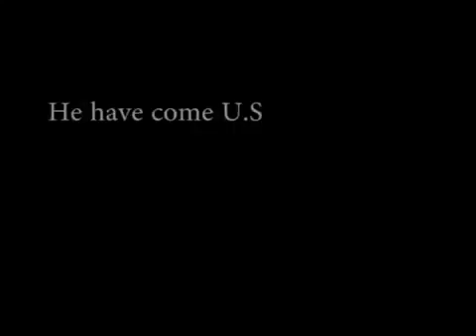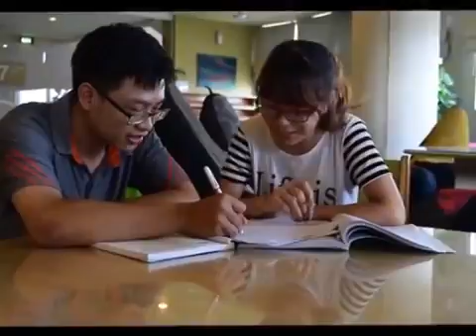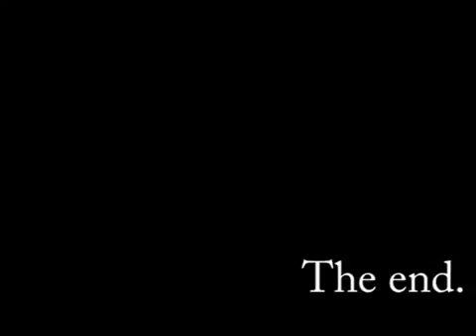EEC - MV CỦA TÔI: Hug - Duy and Trang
MV CỦA TÔI là cuộc thi dành cho các thành viên của EEC. Ở đó, các thành viên sẽ được thử sức sáng tạo với các vai trò: đạo diễn, diễn viên, biên kịch, quay phim...
Các MV được thực hiện hoàn toàn bằng Tiếng Anh, với các chủ đề gần gũi với cuộc sống.

Để cùng chúng tôi học tiếng anh và tiến bộ hằng ngày
EEC - Improving Daily